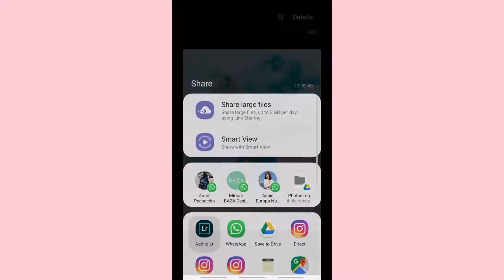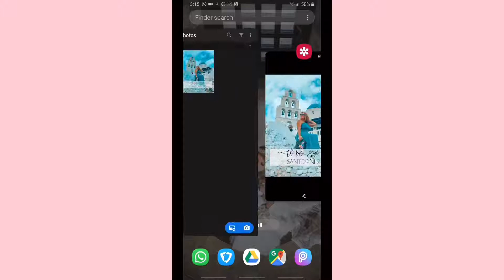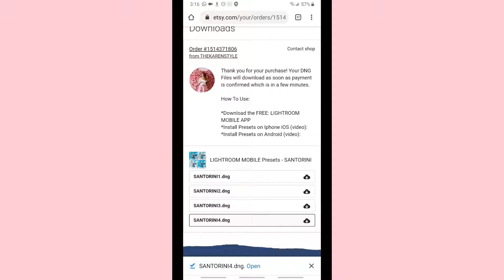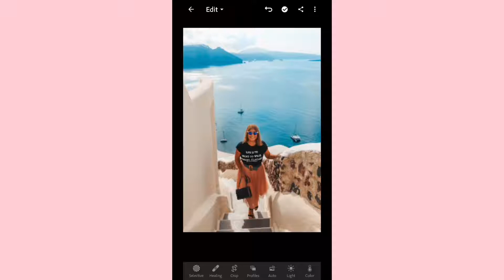How to Install Lightroom Mobile Presets on ANDROID | The Karen Style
How To Install Lightroom Mobile Presets to Android App:

1. Download the FREE LIGHTROOM App
2. Buy my presets through website or ETSY account @THEKARENSTYLE
3. Download each DNG File individually
4. Open each file on LIGHTROOM app
5. Click on MENU then Copy Settings
6. Open your unedited image
7. Paste Settings
8. DONE now you can download your image and share